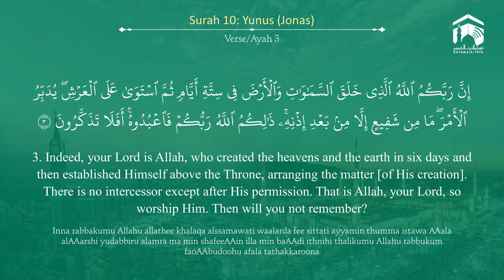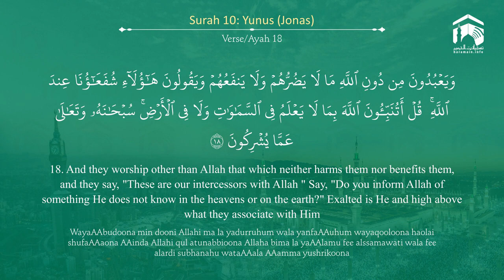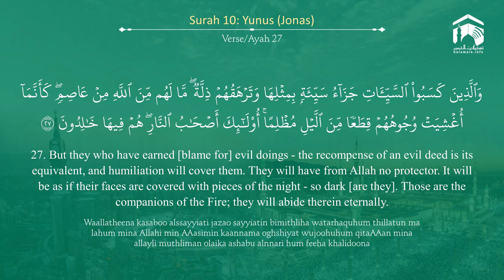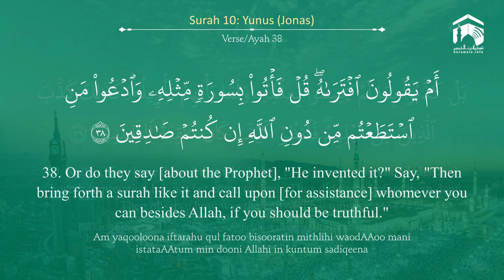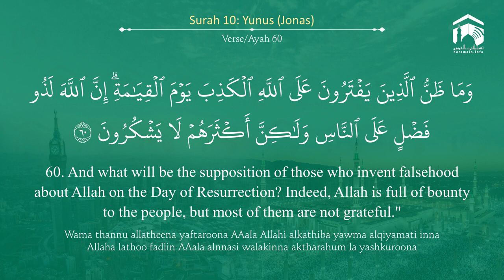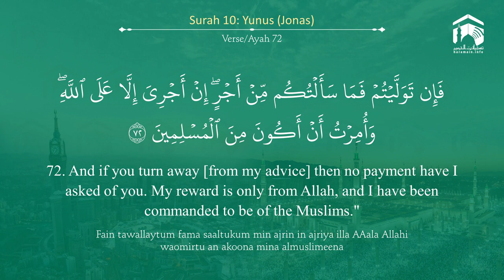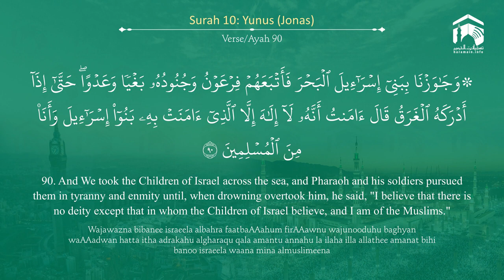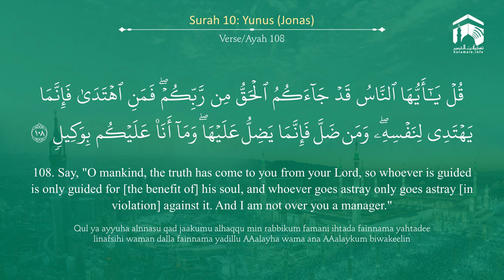Quran 10 Surah Yunus سورة يونس Sheikh Saud Ash Shuraim With English Translatio